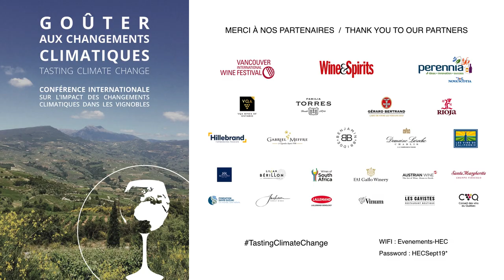TASTING CLIMATE CHANGE 2019 | From the table to the vine, one glass at a time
From the wine glass to the vine, a multidisciplinary panel of international experts is invited to discuss the challenges and sustainable solutions at every stage of the wine production.
Jérémy Cukierman, MW, Founder of Des Mets des Vins, Journalist, Consultant and Director of the Kedge Wine & Spirits Academy
Pascaline Lepeltier, MS, Sommelier
Lilian Bérillon, Creator of a new Viticulture Nursery Model
Katie Jackson, Vice President of Sustainability at Jackson Family Wines